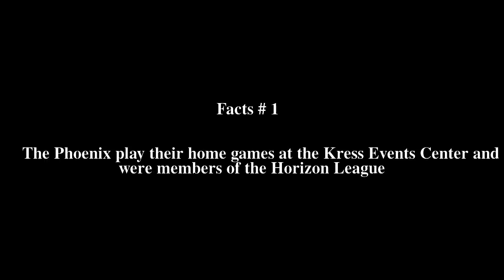2013â€“14 Green Bay Phoenix women's basketball team Top # 5 Facts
2013â€“14 Green Bay Phoenix women's basketball team Top # 5 Facts